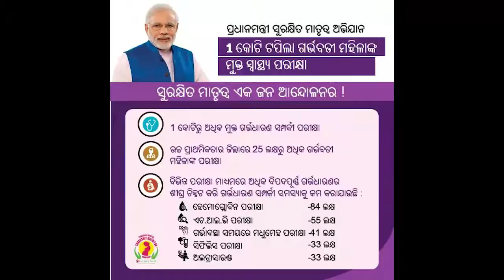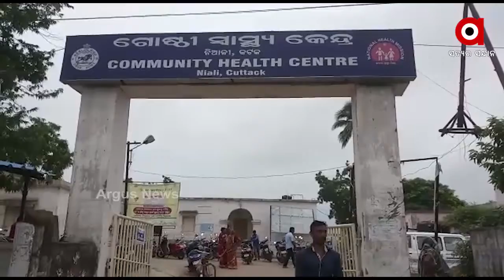ସୁରକ୍ଷିତ ମାତୃତ୍ୱ ଏକ ଜନ ଆନ୍ଦୋଳନ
ଓଡ଼ିଶାରେ ସଫଳତାର ସହିତ ଆଗେଇ ଚାଲିଛି କେନ୍ଦ୍ର ସରକାରଙ୍କର ପ୍ରଧାନମନ୍ତ୍ରୀ ସୁରକ୍ଷିତ ମାତୃତ୍ୱ ଅଭିଯାନ। ଯୋଜନାର ଲକ୍ଷ୍ୟ ରହିଛି ସୁରକ୍ଷିତ ମାତୃତ୍ୱ ଏକ ଜନ ଆନ୍ଦୋଳନର । ଗ୍ରାମାଞ୍ଚଳରେ ଅର୍ଥ ଅଭାବରୁ ଗର୍ଭବତୀ ମହିଳାମାନେ ଠିକ ସମୟରେ ନିଜର ସ୍ୱାସ୍ଥ୍ୟ ପରୀକ୍ଷା କରାଇ ପାରୁନଥିଲେ। ଯେଉଁଥିପାଇଁ ଅନେକ ସମୟରେ ମାତୃ ଓ ଶିଶୁ ମୃତ୍ୟୁହାର ସରକାରଙ୍କ ଚିନ୍ତା ବଢ଼ାଇଥିଲା। କିନ୍ତୁ ପ୍ରଧାନମନ୍ତ୍ରୀଙ୍କ ଆହ୍ୱାନ କ୍ରମେ ଏବେ ସୁରକ୍ଷିତ ମାତୃତ୍ୱ ଉପରେ ଦିଆଯାଉଛି ଗୁରୁତ୍ୱ.
ArgusNews Odisha Center_Yojana PMSMAWatch all the current, latest and breaking news only on "TheArgus.in" LIVE TV. The one-stop destination for LIVE news on politics, entertainment, sports, gadgets, and business.